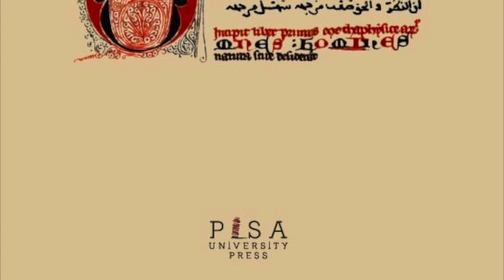L'uno e l'unità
Video presentazione del volume "L'uno e l'unità" (Pisa University Press, 2023) di al-Fārābī, traduzione e commento di Cecilia Martini Bonadeo.
“L’uno è detto in molti modi”. Così inizia in medias res il breve trattato L’uno e l’unità in cui al-Fārābī (Otrar, 870 – Damasco, 950), sul modello di Aristotele in Metafisica Delta 6 e Iota 1 e 6, presenta una disamina linguistica della polisemia dei termini ‘uno’ e ‘molteplice’. Questa analisi è cruciale per la comprensione non solo del pensiero logico del filosofo, ma anche della sua riflessione metafisica.
Secondo al-Fārābī, infatti, soggetto primo della metafisica, intesa come scienza universale, è ciò che è comune a tutti gli enti: l’essere e l’uno e i loro contrari, il non-essere e la molteplicità. Unità ed essere sono coestensivi, massimamente universali e pericolosamente equivoci.
Nel volume questo difficile e ingiustamente dimenticato trattato di al-Fārābī è rivisto criticamente, tradotto e commentato.
Cecilia Martini Bonadeo è professore associato di Storia della filosofia medievale presso l'Università degli Studi di Padova.